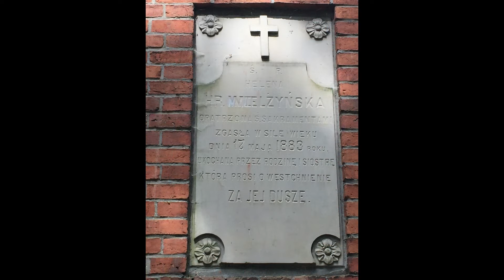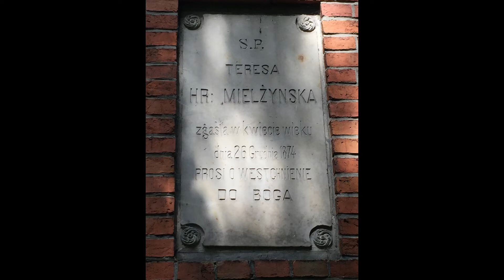Dwór w Oborach - o czym szumią lipy...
Zdjęcia są moją własnością.
Dwór w Oborach k. Konstancina - Jeziorny to spotkanie z historią, której świadkami są graby, dęby, lipy...Mam to szczęście, że zespół dworsko - parkowy znajduje się vis á vis mojego domu i stąd dobiegają niesamowite ptasie koncerty.
W XV i XVI w. majątek należał do rodziny Oborskich. Drewniany dwór przebudowano w stylu barokowym w latach 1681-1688, gdy właścicielką dóbr została siostra królowej Marysieńki (żony Jana III Sobieskiego) - Maria Anna d'Arquien de la Grange, za sprawą zaślubin z Kanclerzem Wielkim Koronnym Janem Wielopolskim. W wyniku różnych koligacji, dziedziczenia posiadłość przeszła w ręce Kaspra Potulickiego w 1806r. i pozostała w tej rodzinie do końca II wojny światowej. Potem podzieliła los wielu innych, odzyskana dopiero w 2017r. Tu, przez kilkadziesiąt lat, od 1848r. istniał Dom Pracy Twórczej Związku Literatów Polskich. Natchnienia szukali w nim mistrzowie pióra, cała plejada twórców, min.: Julian Tuwim, Jan Brzechwa, Leopold Tyrmand, Tadeusz Konwicki, Jerzy Andrzejewski, Konstanty Ildefons Gałczyński, Jarosław Iwaszkiewicz, Antonii Słonimski, Miron Białoszewski, Magdalena Samozwaniec i wielu, wielu innych. Stałym gościem była też królowa sceny teatralnej, postać z "krainy czarów" - Barbara Krafftówna.
Konstancja z Potulickich Skórzewska ufundowała kaplicę rodową na cmentarzu w pobliskim Słomczynie. Od imienia nestorki nosi swą nazwę Konstancin, niegdyś letnisko, założone w 1897r. przez jej syna Witolda Skórzewskiego, z inicjatywy matki.